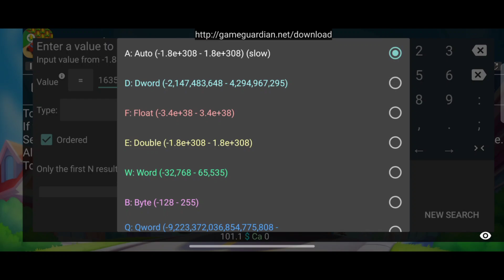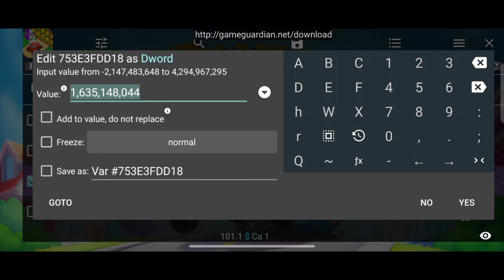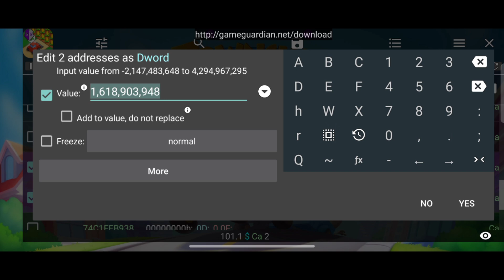Township Avatar Freezing Code | Change The Prizes Golden Ticket 2024 🔥🔥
Township Avatar Freezing Code
Change The Prizes Golden Ticket 2024
Township freezing Avatar code
Township New Avatar Freezing Code